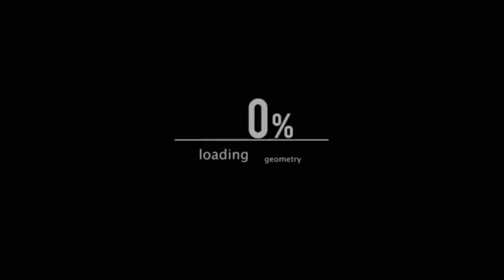ANG KWENTO NG PULIS NA NAG-ALA CARDO DALISAY